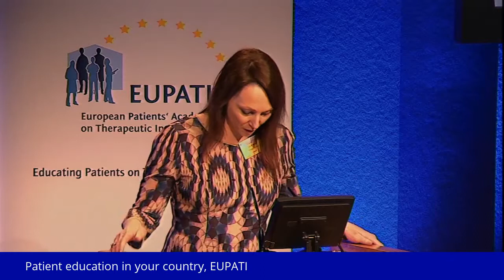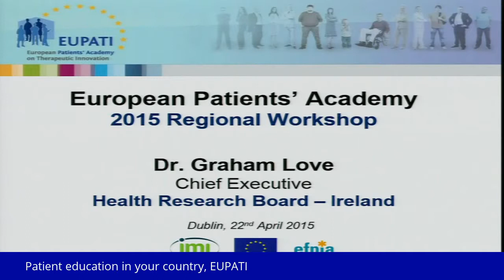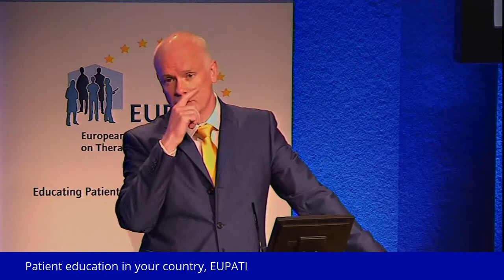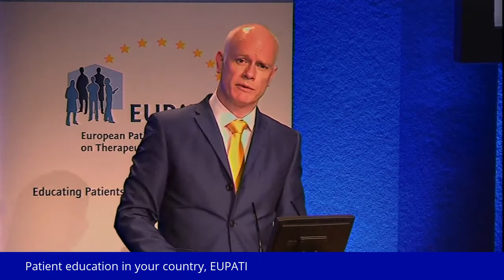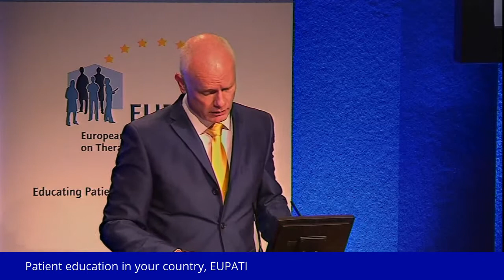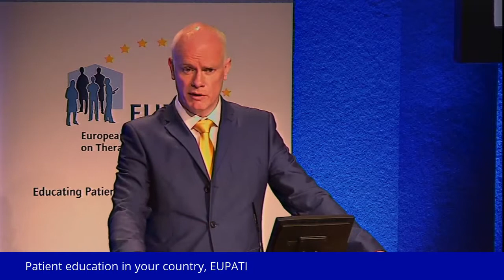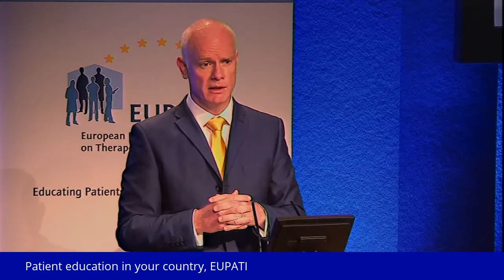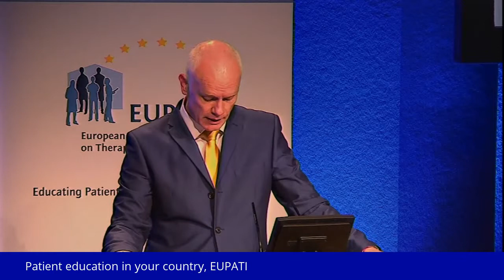Irish Health Research Board needs educated patients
The Irish Health Research Board invests 43€ M annually, Fun Irish Facts, the role of the patient, funding partially funded by patient groups and charities, Fighting Blindness, public and patient voice - less than 5% of IHRB right now, "we are only walking, certainly not running with the patients yet", their biggest funding demands a patient involvement factor in funded studies, IHRB need help to do this, we need a patient education mechanism, we will look to EUPATI